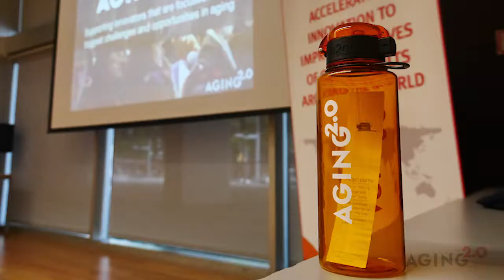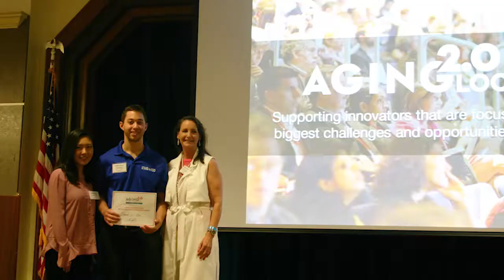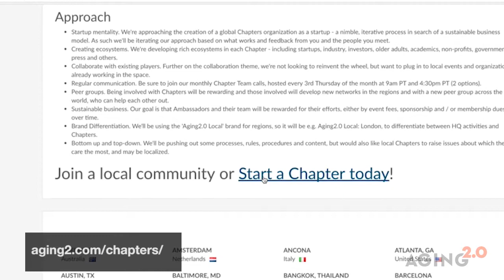About Aging2.0 Chapters